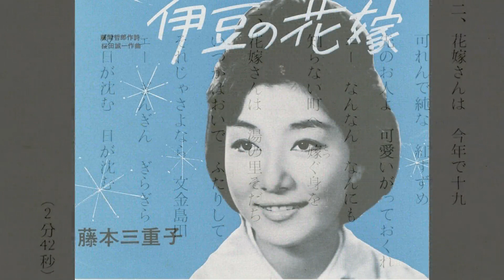伊豆の花嫁 藤本三重子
昭和四十年発売。
作詞：藤間哲郎　作曲：桜田誠一。